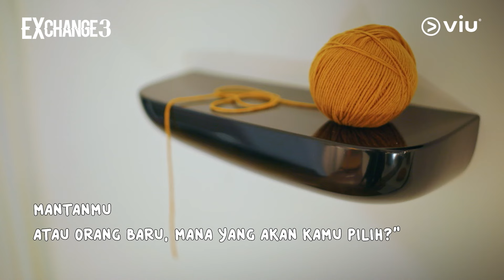Fresh_EXchange3_6s_20240321_1